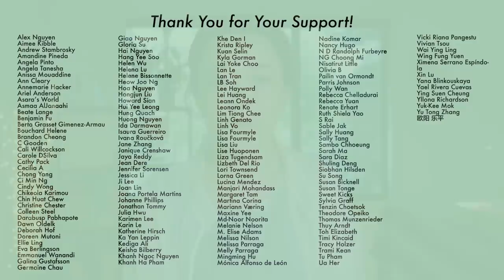In Later Year, Here We Meet Again, Liu Yifi/Huo Jianhua Project and More #182 May 27 2023 [CC]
00:07 - Where Dreams Begin (postponed)
00:29 - Here We Meet Again (on air)
01:08 - In Later Years (on air)
01:50 - My Wife (on air)
02:19 - Prosecution Elite (May 29)
02:45 - Sleepless Night (May 30)
03:49 - Wo He Hun Yin de Zhan Dou (posters)
04:25 -  Yi Wu Zhi Cheng(shooting and posters)
05:52 - Hei Bai Sen Lin (wrapped)
06:52 - The Rose’s Tale (shooting soon)
08:28 - Destined (Licensed but…)
11:05 - Back from the Brink Script Drama

｡:.ﾟヽ(*´∀`)ﾉﾟ.:｡